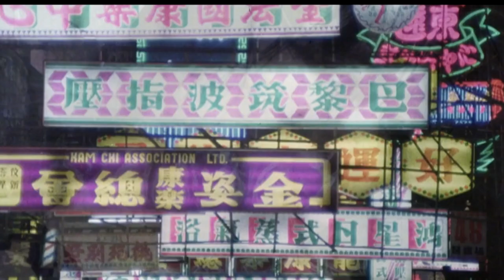Review FILM Final Victory